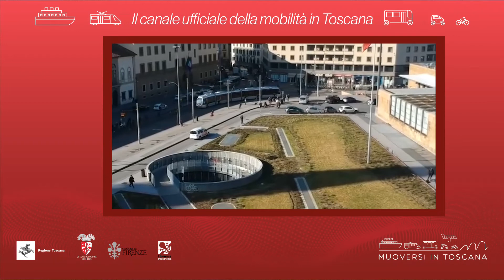Muoversi in Toscana - Edizione delle 13.30 del 1° giugno 2021